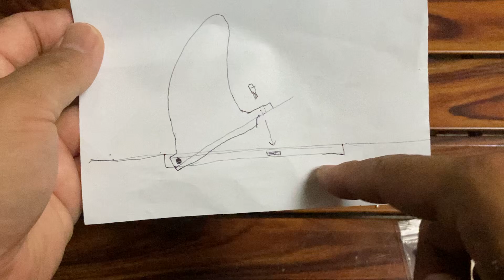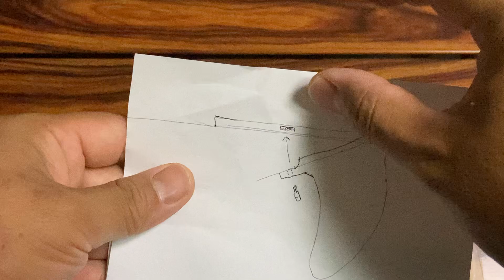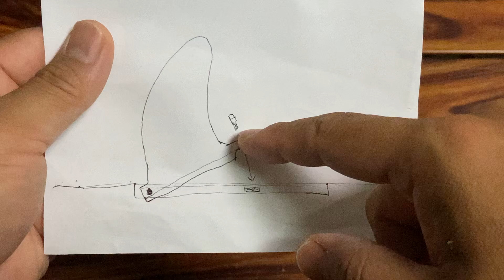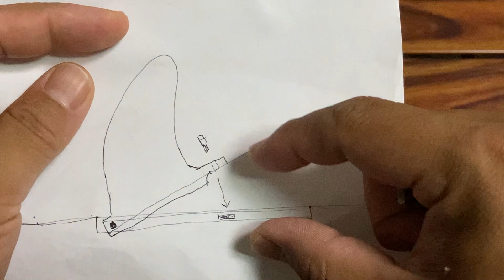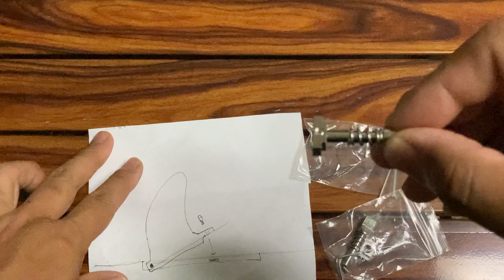ずっと抱えていた小さな悩みの解消なるか、一体型のフィンボルトの実力やいかに